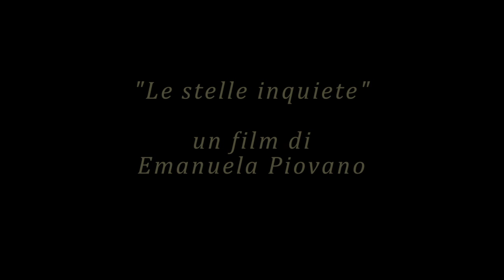Emanuela Piovano - Le stelle inquiete - commento Raoul Torresi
Selezione di immagini del film "Le stelle inquiete" regia di Emanuela Piovano prodotto dalla Kitchen Film, a cura e con intervista del direttore della fotografia cinematografica Raoul Torresi (A.I.C.)